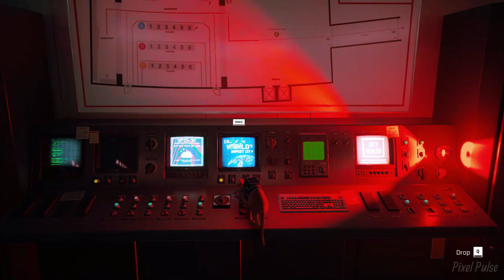Stray PC ULTIMATE Gameplay [4K60FPS] PixelPulse | Chapter 12 - Control Room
Chapter Twelve:
With the help of Clementine, we have reached the Control Room. From this control room, we may be able to open the city gates.